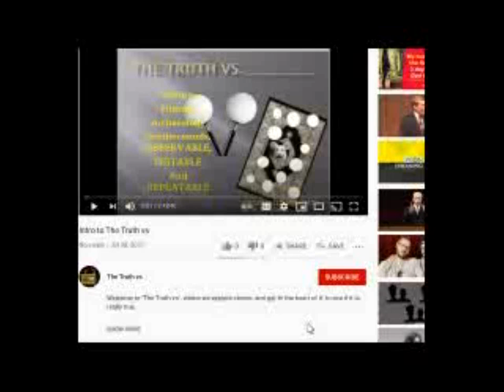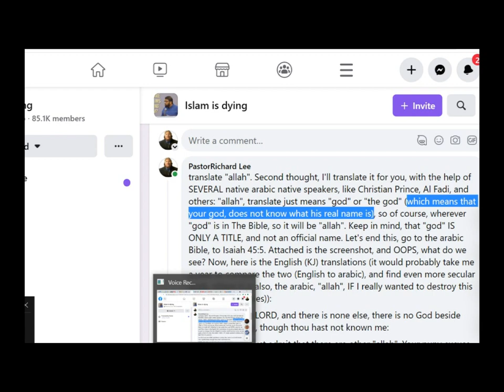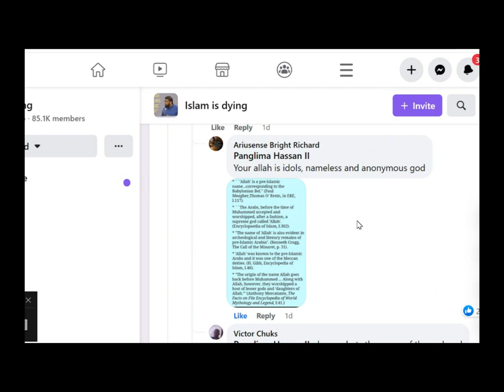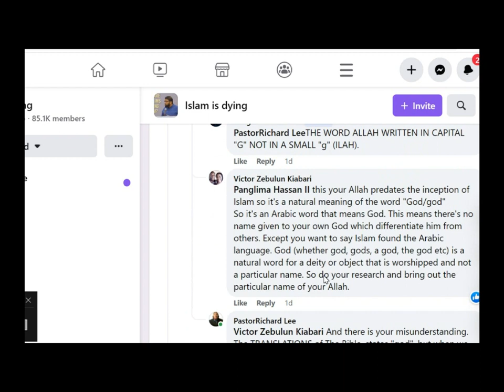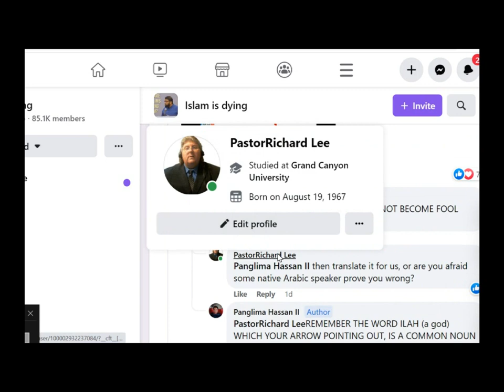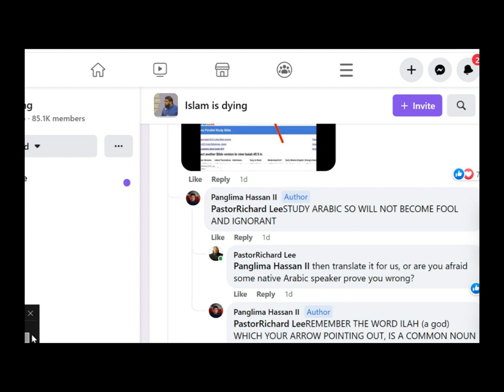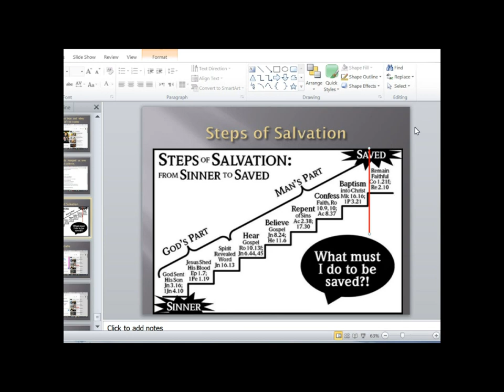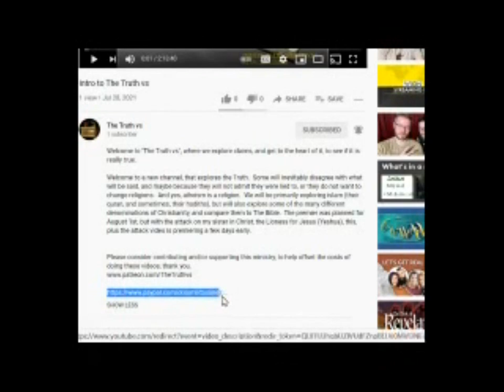Two muslims finally admitted what allah means (TTV)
FINALLY, two muslims declare what I've been saying for quite some time.  "allah" just mean "god" or "the god".

Pastor Richard Lee (Biblical Apologetics, MDIV, expert Biblical prophecy, ex catholic, polemics on islam, and on false preachers)